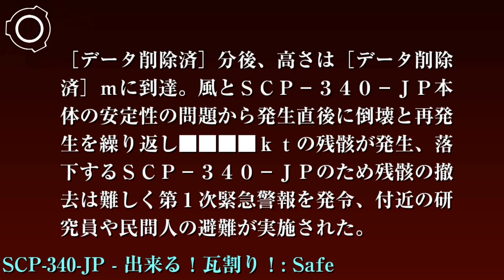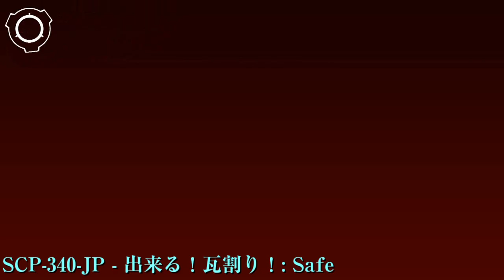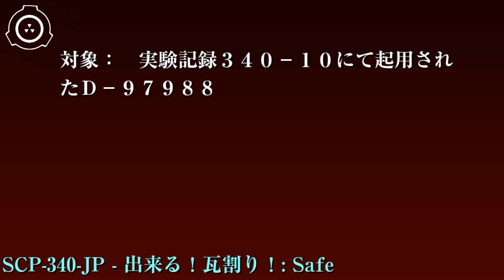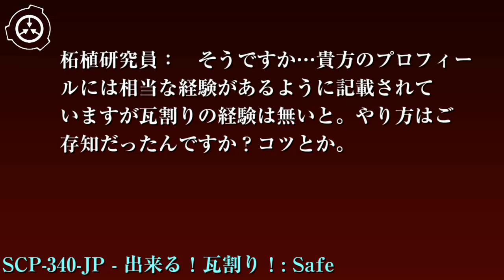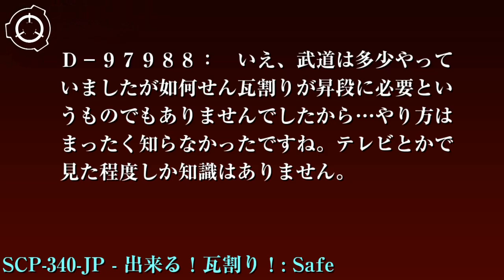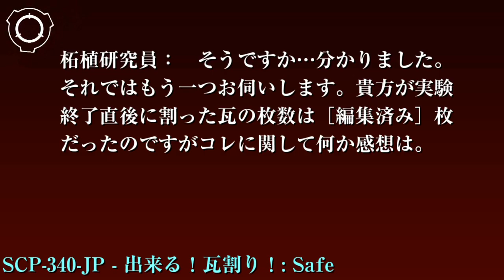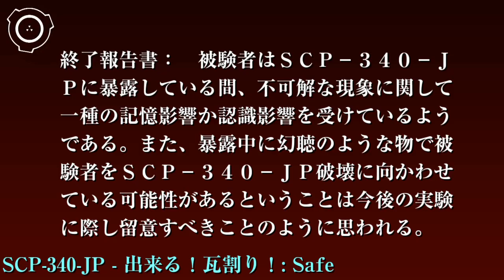SCP財団機密データ：SCP-340-JP - 出来る！瓦割り！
特別収容プロトコル: SCP-340-JPは2個体を残し、残りは全て処分されます。保存される2個体はサイト-81██内のSafeクラスオブジェクト収容ロッカーで標準的静的オブジェクト収容容器に1つずつ横に並べた状態で保存されます。実験の際はDクラス職員を被験者に起用し、常に任意で目隠しが出来るよう特性のバイザーを装着させ、物理的にSCP-340-JPとの距離が取れるよう鋼鉄製ワイヤーでDクラス職員をウィンチに接続した状態で行われます。